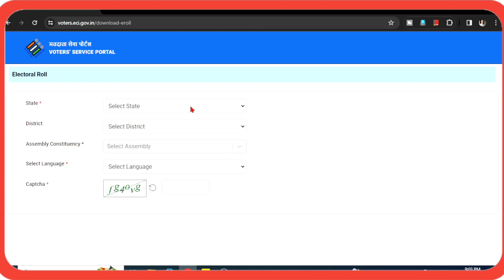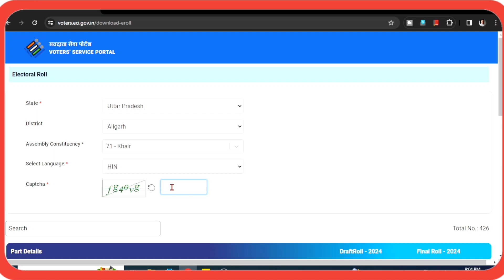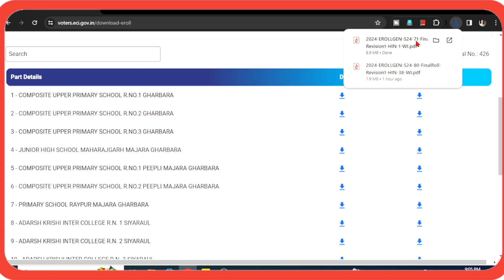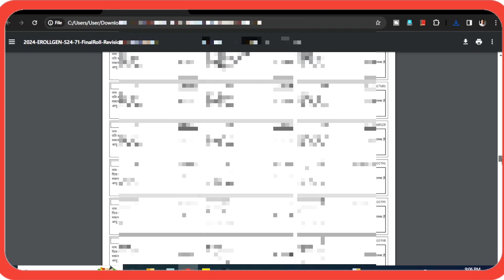How to Download Voter list 2024 | Voter list download kaise karen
About Video:-
Hello Friends, In this video I told about How to Download Voter list 2024

Queries Cleared:-
rail tech in hindi
voter list 2024 download
voter list download 2024
voter list
voters list download
polling station voter list download

Most Populer Videos-
1-How to apply Leave/ LAP and CL with Rest in HRMS | HRMS se Leave with Holiday Kaise Apply kare

The contents of this Video cannot substitute the services of a trained financial or legal professional. Viewers should always conduct their own due diligence and anyone who wishes to apply the ideas or information provided in this Video shall do so at his/her own risk and consequences. Team Rail Tech in Hindi and any person or persons involved direcly or indirectly in production of this video do not take any responsibility for any direct, indirect, implied, punitive, incidental or any consequential damages that may arise directly or indirectly on account of any action taken based on the content of this Video.
This Video is based on various books, media, internet, etc. and may include opinion of one or more persons who may or may not be part of Team Rail Tech in Hindi. Team Rail Tech in Hindi and any person or persons involved direcly or indirectly in production of this video do not accept any responsibility or liability for the content, accuracy, correctness, completeness, legality or reliability of the information provided in this Video. This Video is not intended to spread rumors or offend or malign or hurt the sentiments of any individual, community, religion, institution or organization.
Viewers' discretionis advised.